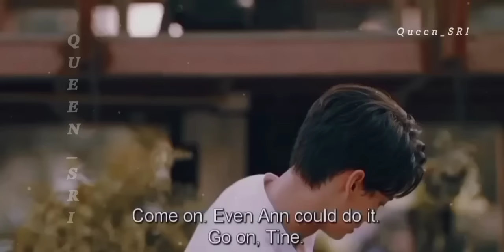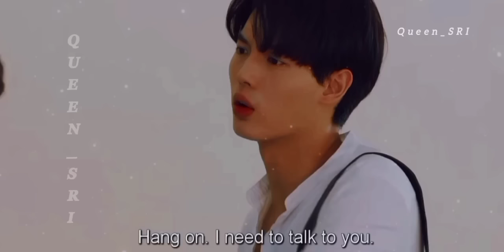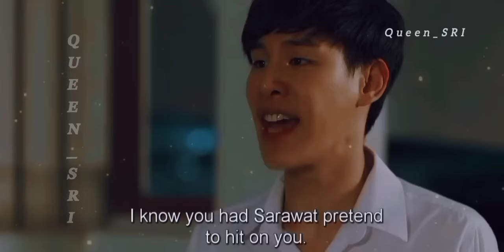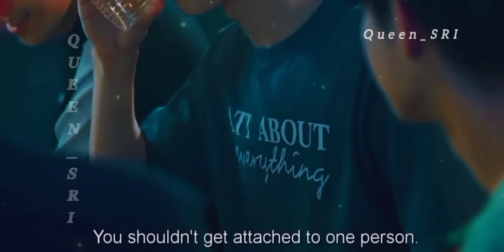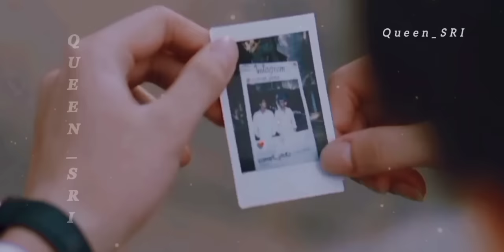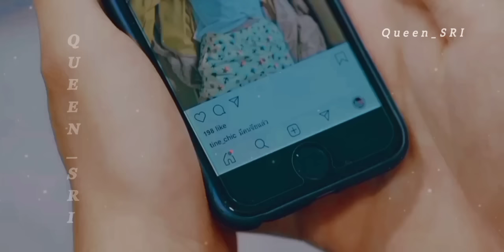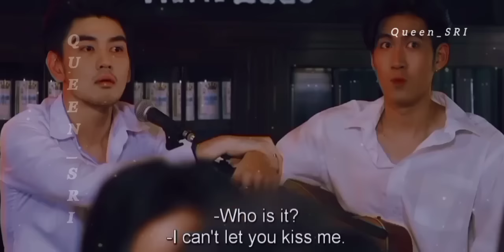Bright & Win | Bl Series | unstoppable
HelloOoo guys hope all r fine 🙂
sorry for uploading late I was lil bit busy 😅

Series : 2gether the series
Available on YT : GMMTV
Actors: Bright , Win

Uploaded for promotional and preview only!